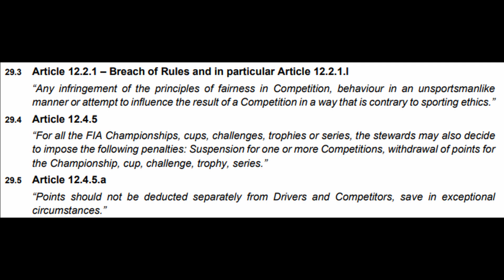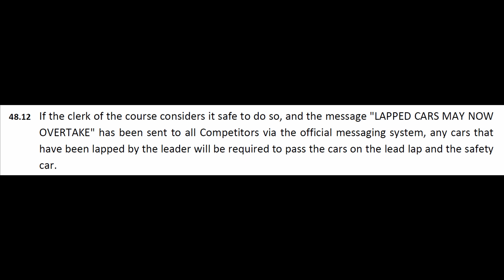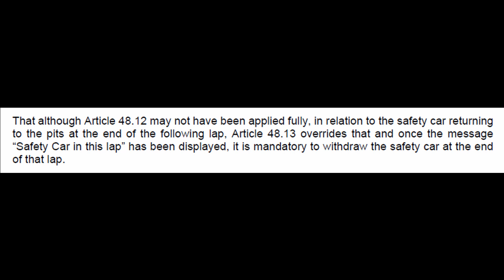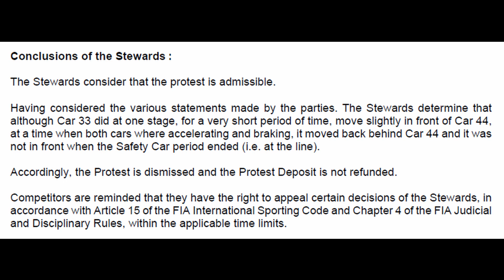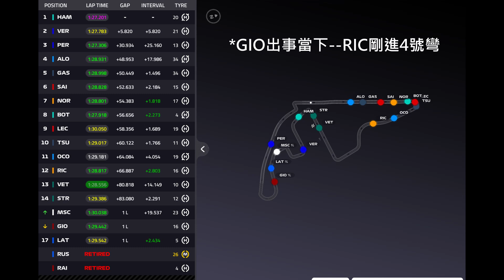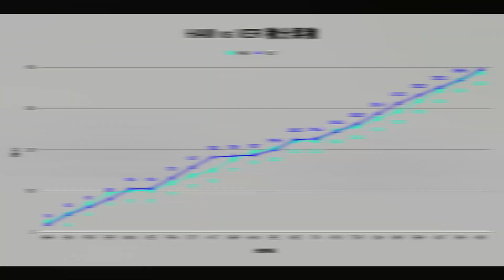[Final Play] 2021 F1世界冠軍誕生 史上最戲劇化但也最爭議十足的封關站 F1阿布達比站 賽後回顧 | EK聊F1 21-22 |【EK】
2021的最後一站
賓士的Lewis Hamilton 以及紅牛的Max Verstappen
兩大冠軍大熱之間的決戰
然而在整場正賽將戲劇化程度拉到最高
以及新科世界冠軍誕生之際
似乎FIA又惹出一波爭議事件讓整個賽事再次失焦

*影片中提及Verstappen暫時拿下世界冠軍 由於賓士目前上訴行動持續進行因此無法完全確定最終結果

影像來源 Video Resource & Credit:
Formula One Management
Mercedes AMG F1
Alpha Tauri F1 Team
Scuderia Ferrari F1
McLaren Racing
Aston Martin Cognizant F1 Team
Red Bull Honda F1
Alfa Romeo Orlen F1 Team
Haas F1
Yas Marina Circuit-Yas TV
Formula Voyage

Resources used in the video are acclaimed by listed relatives